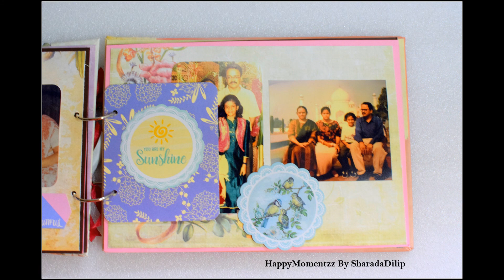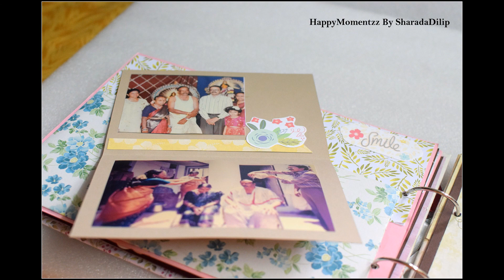60th Birthday Scrapbook Album for MOM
I have made albums for Milestone birthday, I have decorated the front cover page keeping in mind whom it is been gifted and chipboard embellishments to go with the sentiment and the flowers. The album was a request from a daughter for her MOM's 60th Birthday , so the concept was well chosen and planned well in advance and executed with attention to all details.  The pages inside are decorated with old memories and new , as well filled with loving letters and messages from the near and dear ones ! There are flip flaps and inserts in many of the pages to accommodate the required pictures.
Do check my work on following social media handles you use.
1. Facebook Page - HappyMomentzz By Sharada Dilip

Thank you so much for visiting & taking the time to comment on my blog. I love to hear from you & truly appreciate your feedback. Have a crafty day!